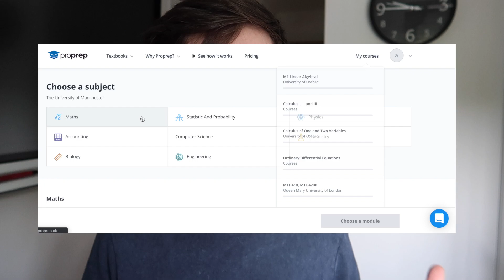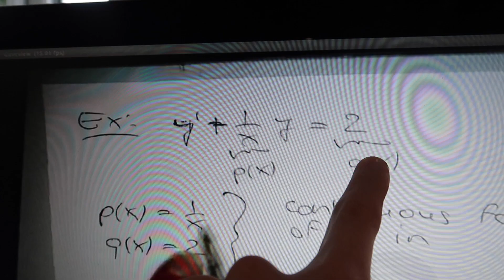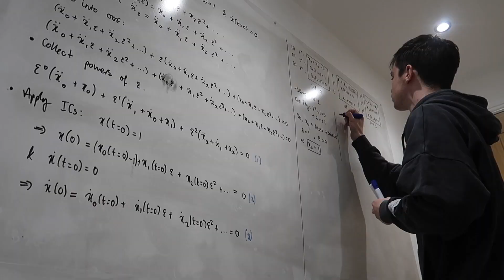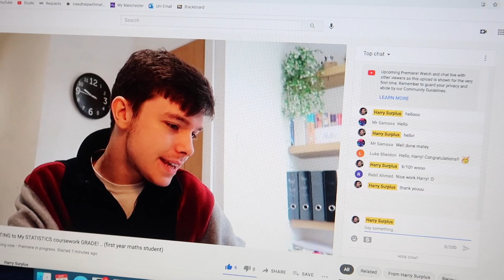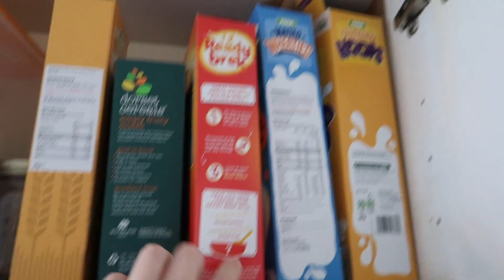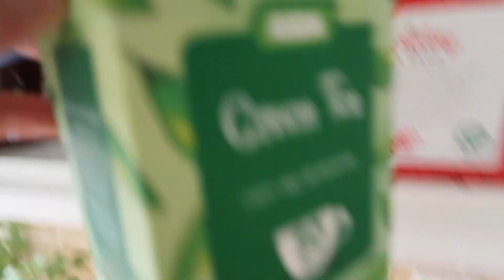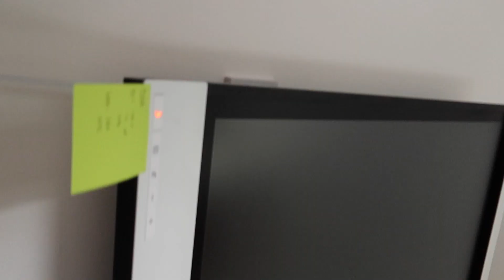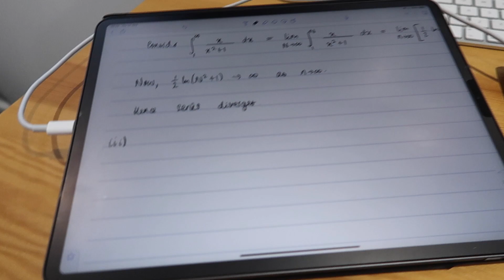Final Exams of First Year ... Mathematics Student! (exam season vlog)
🤔 FAQ's:
What are you studying? BSc Mathematics Degree